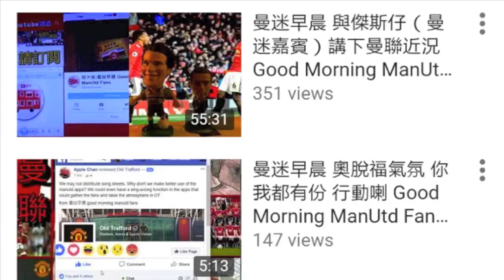曼迷早晨 - 小龍 給曼聯的歌 / 支持小龍嘅請讚好(like)及分享(share) Good Morning ManUtd Fans - 20180323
小龍 給曼聯的歌
支持小龍嘅請讚好(like)及分享(share)

曲、詞、唱：小龍
MTV 製作：栢大爸